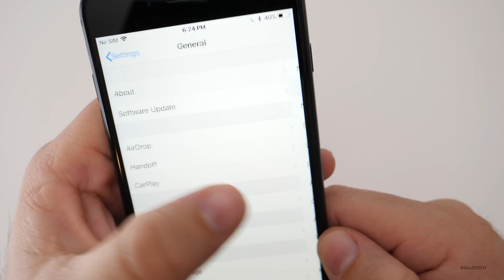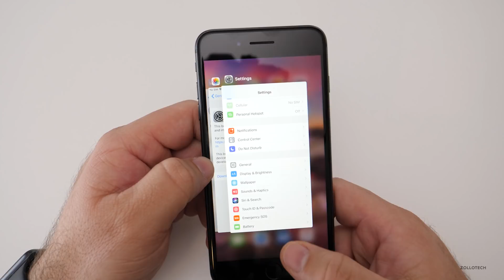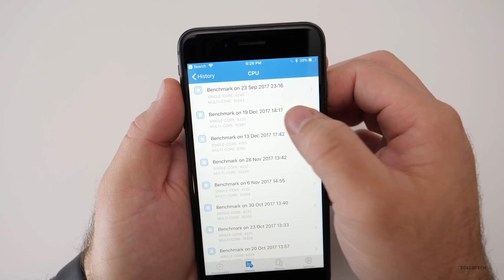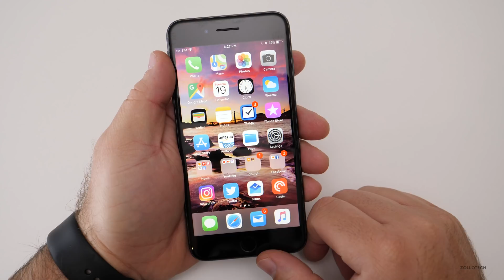iOS 11.2.5 Beta 2 - What's New?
iOS 11.2.5 Beta 2 came out today for developers and soon to public beta testers.  I go over what’s new.

(Thanks for the wallpaper Cameron and Connor)